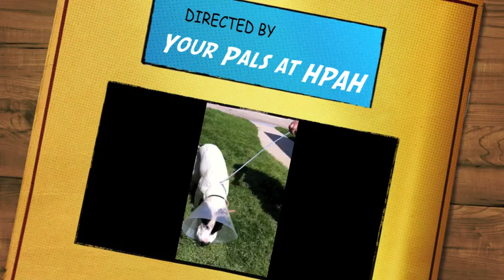This week in Harris Parkway Animal Hospital 5 6 11